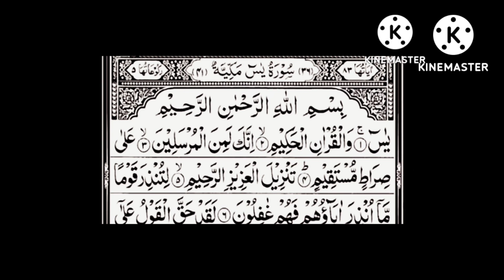Yaseen@# By Sheikh sudais 1. With Arabic Text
yaseen.ইয়াছিন ياسين.ياسين आसीन